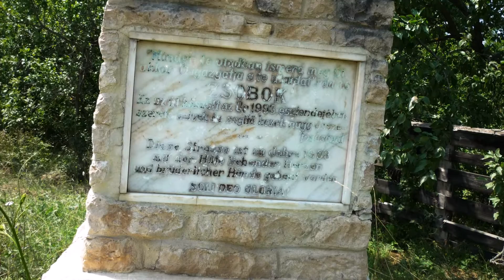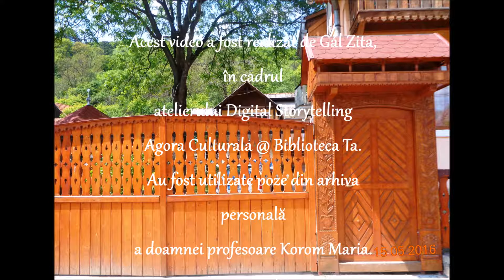Jebucu Gál Zita